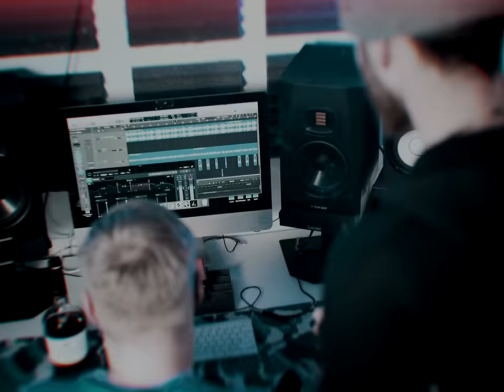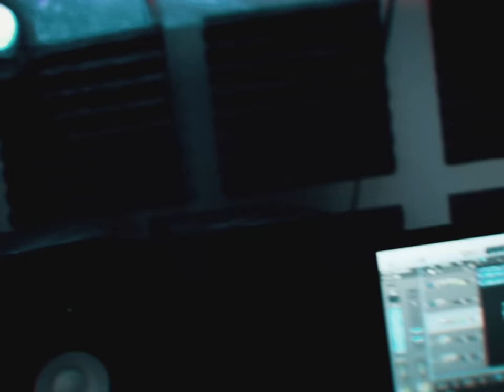RK - Seen It All [Music Video] | P110